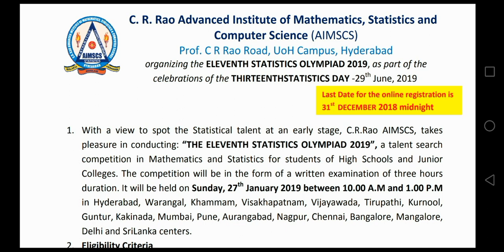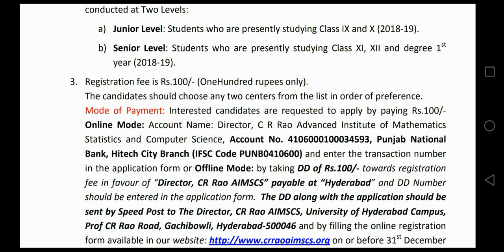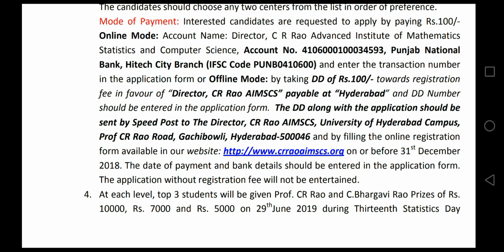Statistics olympiad 2019|| statistics olympiad for 9, 10,11,12th and degree students